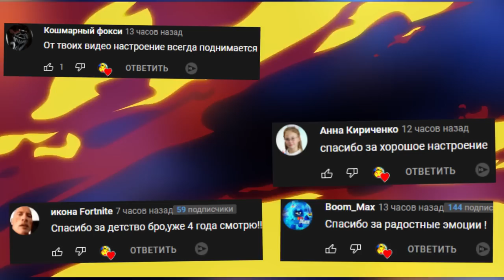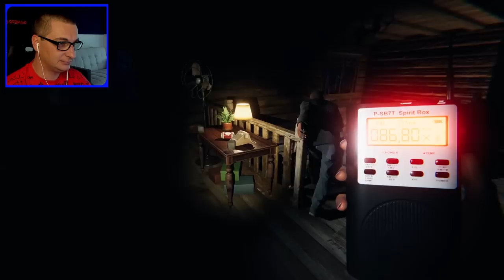ПРИЗРАК ПУГАЕТ НАС Phasmophobia КООПЕРАТИВ